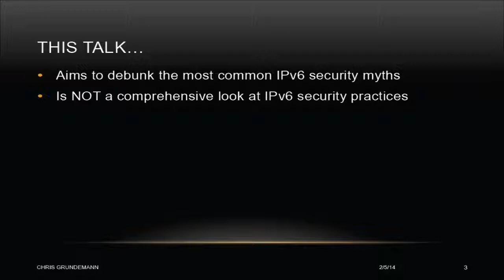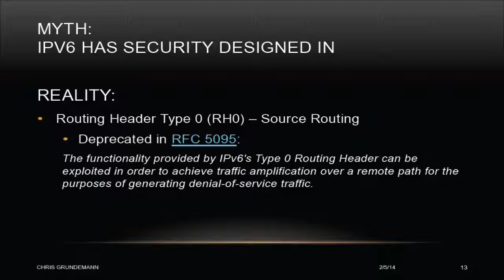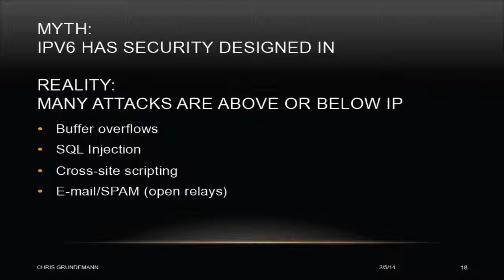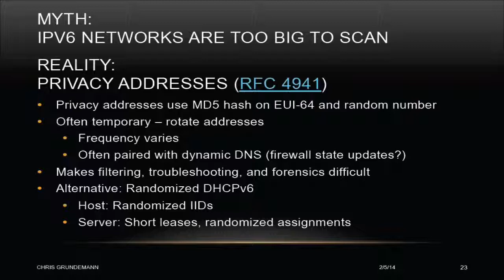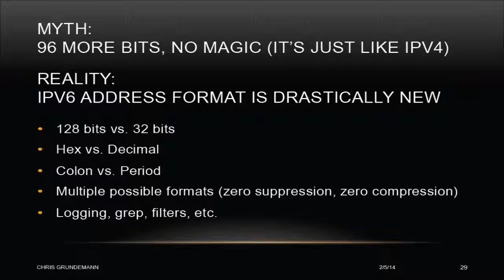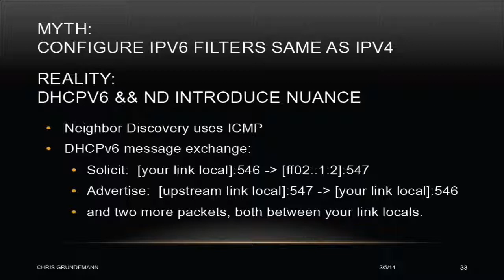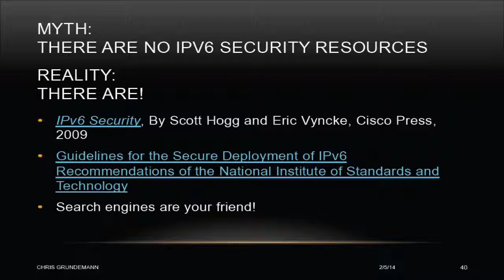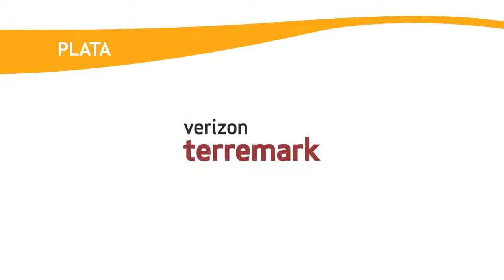LACNIC21 - Security in an IPv6 World- Chris Grundemann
LACNIC21 Presentation- Security in an IPv6 World- Chris Grundemann (ISOC)